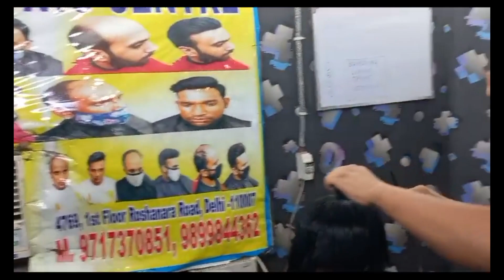9899844362 | hair wig Wholesale market Delhi,Best wig Wholesale Shop in Delhi, sasta wig Delhi....